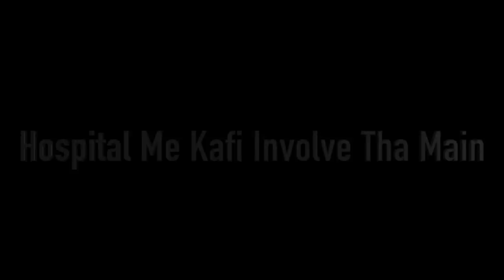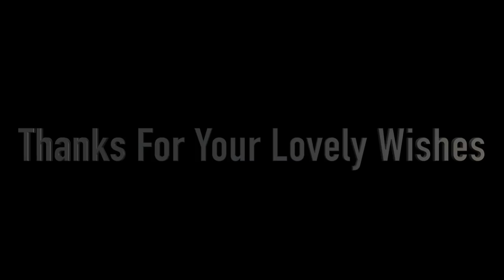Baby Boy👦 Or Baby Girl 👧?? कैसा रहा परिवार का reaction ???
If you've read this far just comment